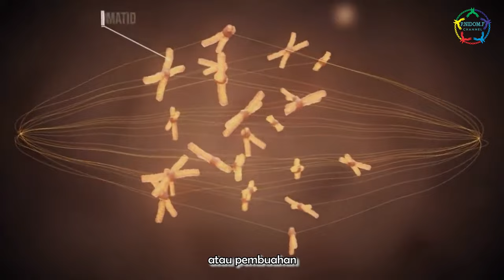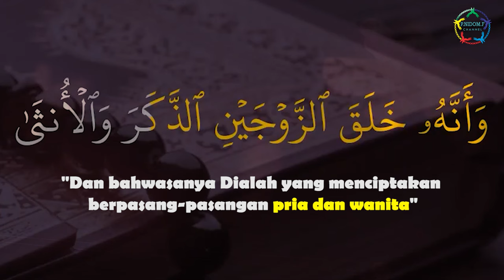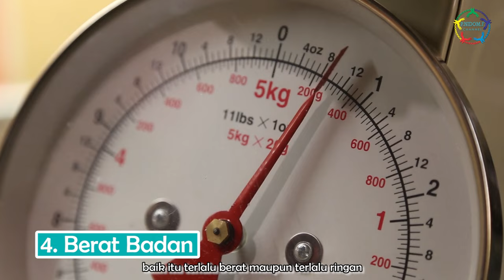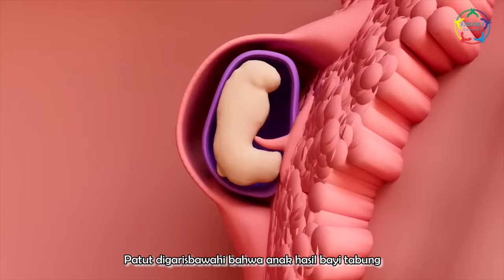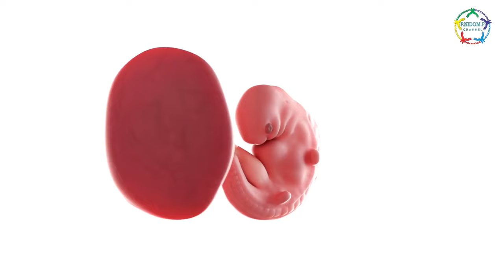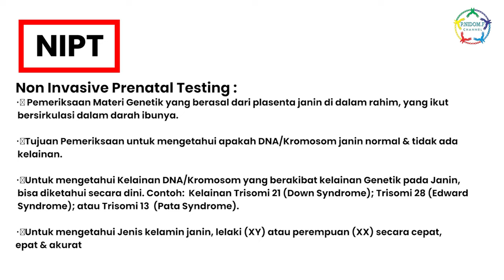KESUBURAN & BAYI TABUNG dari Aspek SAINS & ISLAM